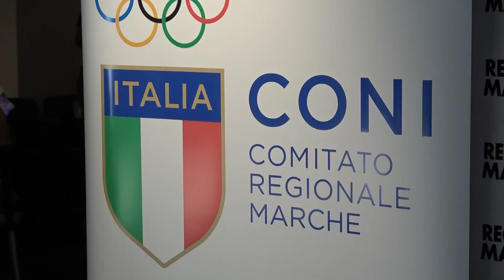Olimpiadi Parigi, mai così tanti atleti marchigiani